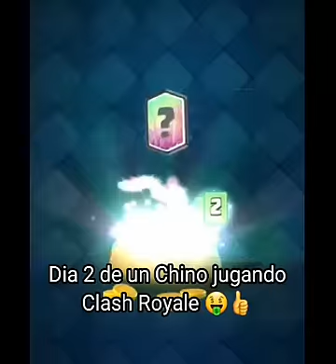Dia 2 de un Chino jugando Clash Royale 🤑👍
el chino: izi

Vuélvete miembro para que pueda comer otro día, y disfruta de los beneficios de serlo (van mejorando con el tiempo)

Clan en Clash Royale: Michi Family 3°
Club en Brawl: Family Tactica